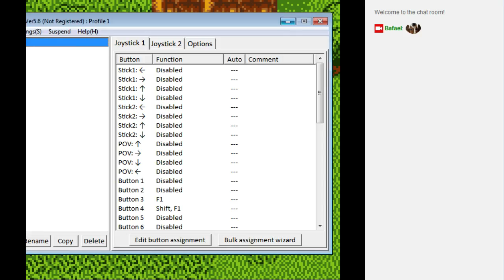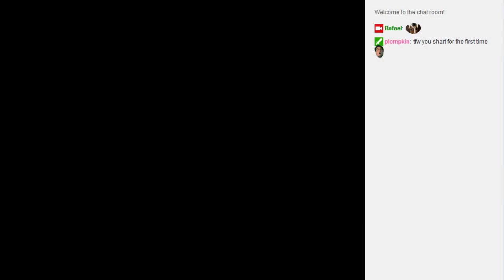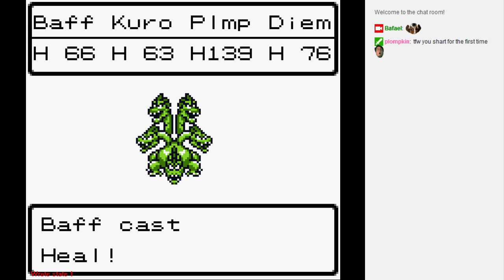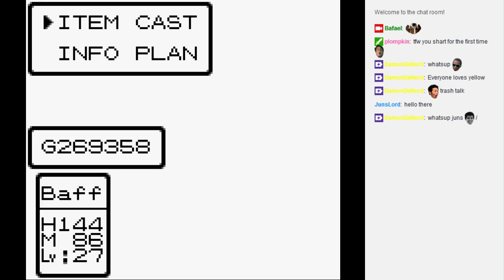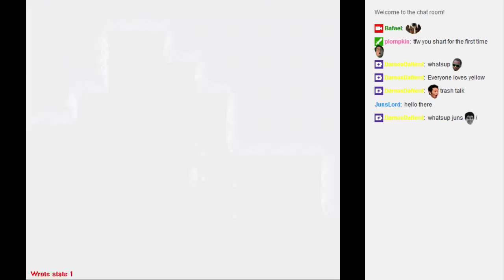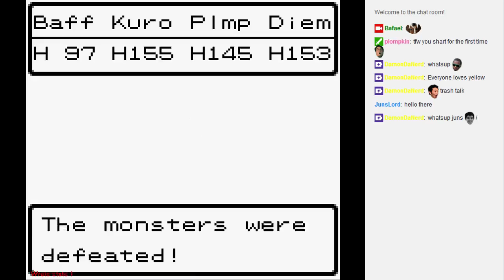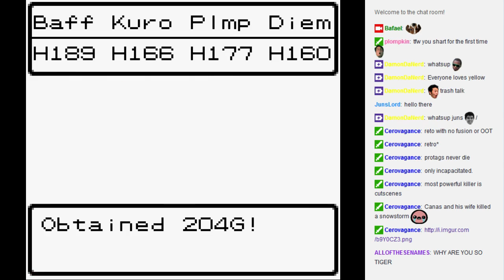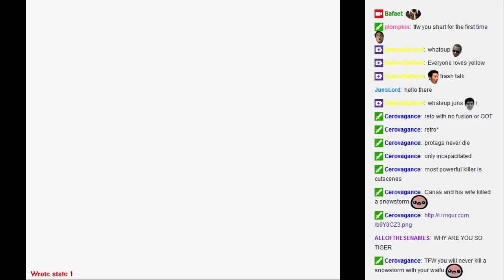Let's Play Dragon Warrior III 3 (GBC) part 8